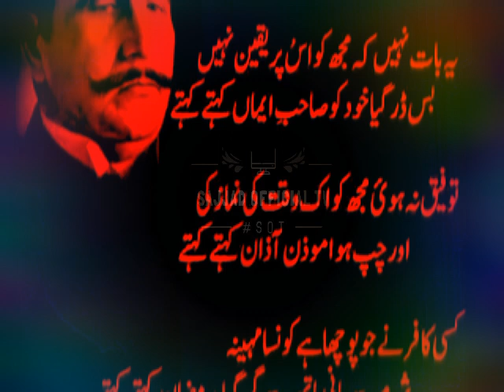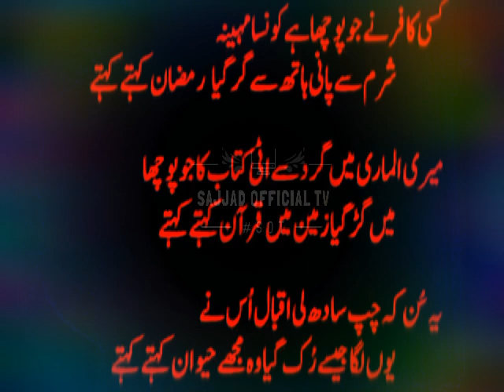Ya baat Nahi K Mujh Ko Us Par Yaqeen Nahi Ghazal | Allama Iqbal Viral Ghazal | Sajjad Official Tv...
Sajdah E Ishaq Ho To Ebadat Main Maza Ata Hai | Iqbal PoetrY Viral Status | Sajjad Official Tv...

Waqia karbala
Allama Iqbal
Hazrat imam Hussain aur Allama Iqbal
Imam Husain Ashura poetry
Moharram poetry Iqbal day
Iqbal day poetry
Allama Iqbal Urdu poetry
Urdu poetry Hindi poetry

Status poetry,
status shayari,
best shayari,
whatsapp status,
new poetry,
whatsapp status shayari,
status love,
status,
status shayari,

urdu_kahniya​n

Disclamaier :...